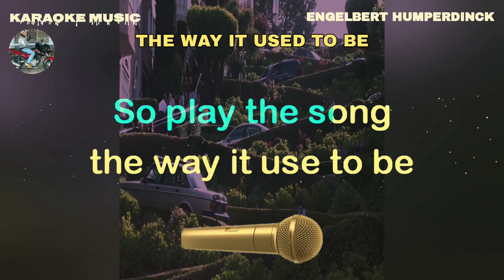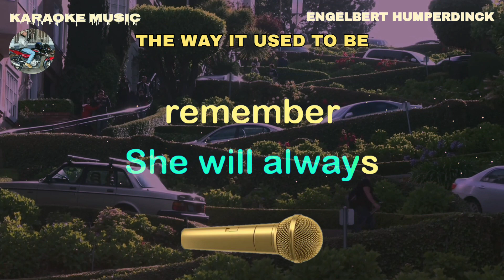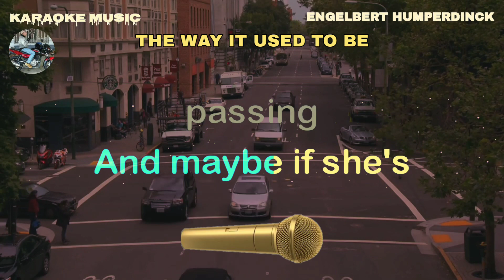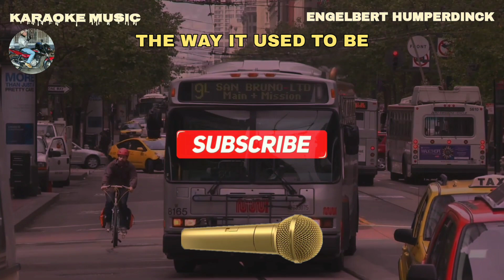THE WAY IT USED TO BE - Engelbert Humperdinck - Karaoke music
Karaoke music owner: Rudy Hermac Jr.
Music artist: Engelbert Humperdinck
Video created by: Karaoke music
Layout and Design created by: Karaoke music